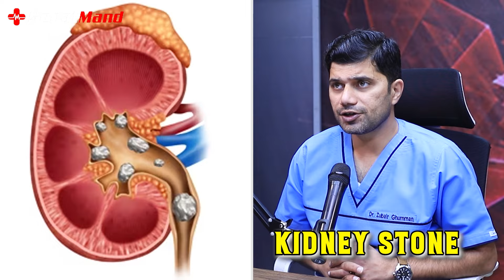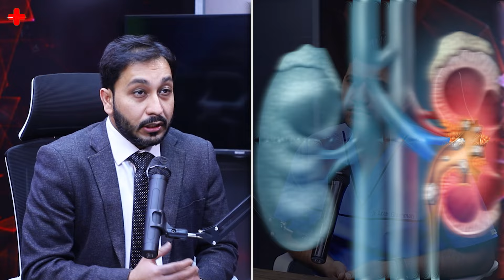Kidney Stones - Gurde ki Pathri | Kidney Stones Treatment, Diet , Symptoms. Gurde ki Pathri Ka ilaj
Dr Muhammad Zaheer is consultant urologist & a kidney transplant surgeon, explain the reason of kidney stones also called gurde ki pathri. He explained multiple reason that why stones start building in our kidney and which food we need to avoid if you have kidney stones in your kidney. He also told that you should consume more water to avoid kidney stones. Dr Muhammad Zaheer also explained treatment of kidney stones or gurde ki pathri.

Guest: Dr Muhammad Zaheer (Consultant Urologist & Kidney Transplant Surgeon)
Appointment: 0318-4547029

Host: Dr Zubair Ghumman (Physiotherapist)
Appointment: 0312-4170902